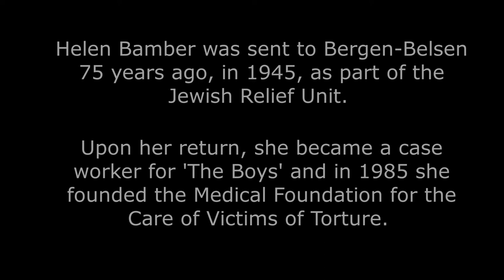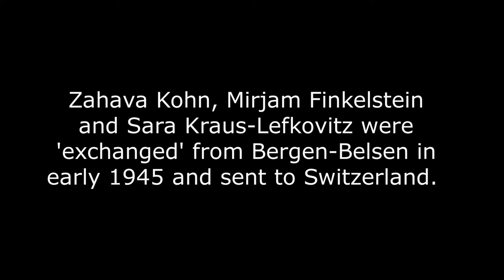Memories of Bergen Belsen: AJR Refugee Voices Testimonies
To commemorate the 76th anniversary of the liberation of Bergen-Belsen concentration camp, here is our short film using the testimony of five of our interviewees. Human Rights activist Helen Bamber OBE came to Belsen shortly after its liberation in 1945 with the Jewish Relief Unit, while Mirjam Finkelstein, Lady Zahava Kohn MBE, Sara Kraus-Lefkovitz and Lilian Levy MBE survived Bergen-Belsen as children.